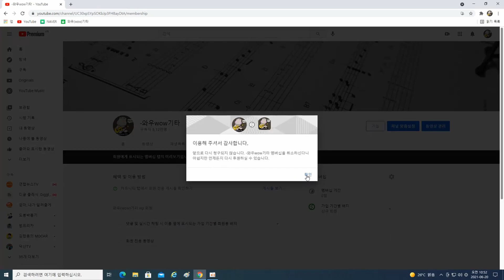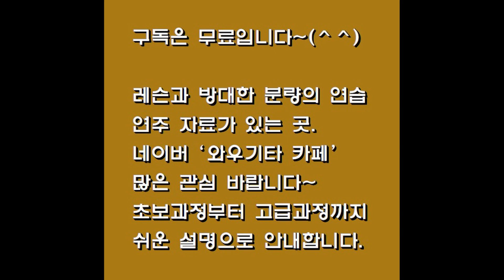통기타 초보 강좌/바램-노사연 전주 반주 설명/7080